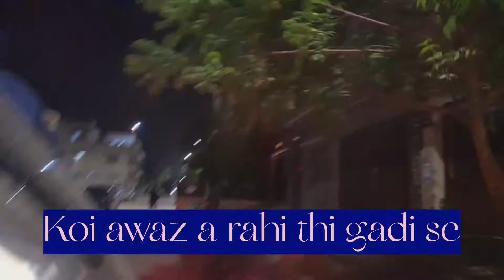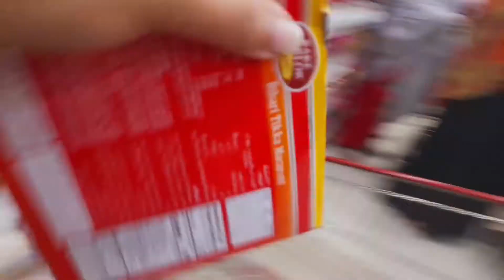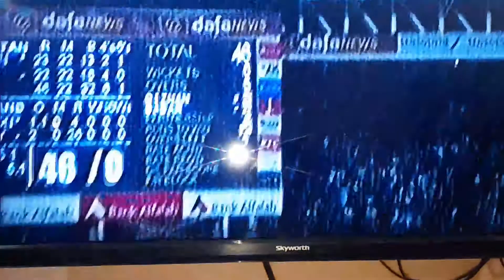Hello friend's 👋 ||Pakistan zindabad 🇵🇰